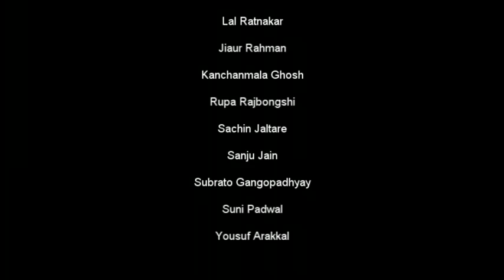Khayyam Kabhi Kisi Ko Muqammal Jahan Nahin Milta